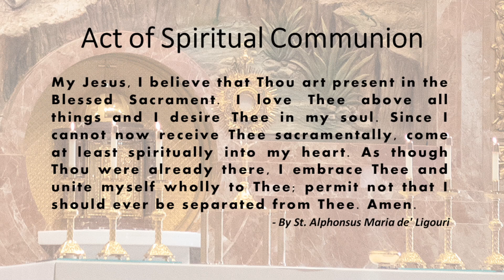St. John the Baptist, Costa Mesa - Holy Mass - September 6, 2023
Holy Mass celebrated by Fr. Pascal Nguyen, O.Praem.